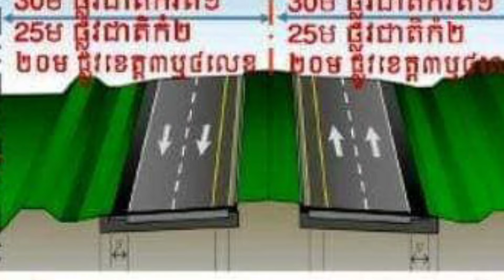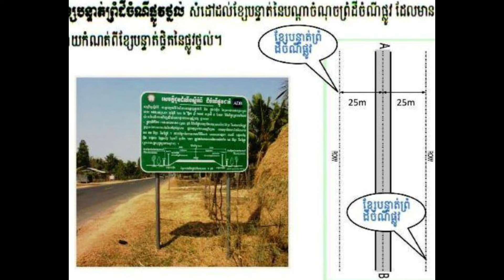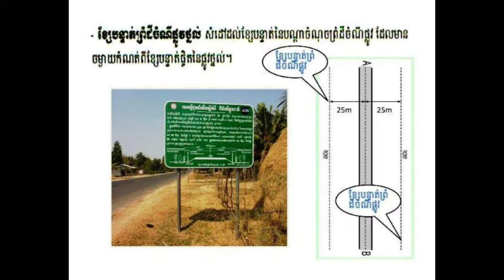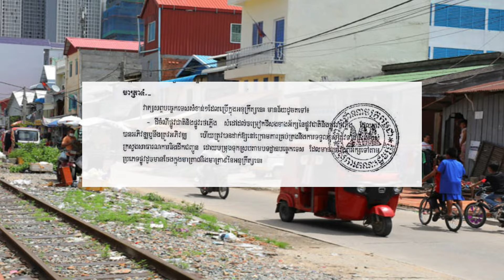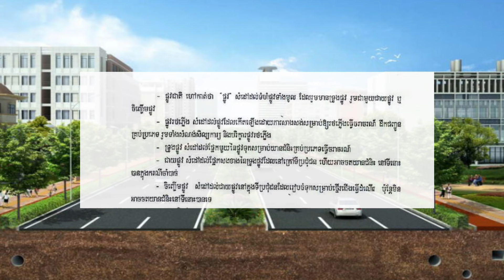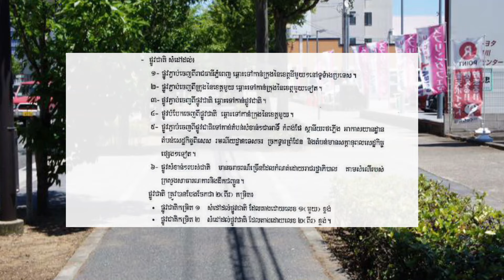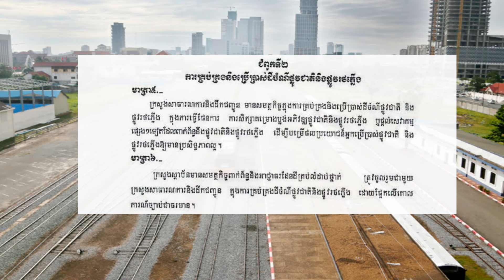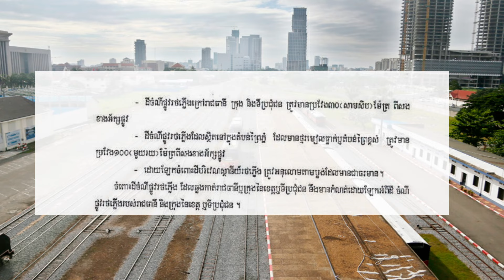តើរដ្ឋកំណត់ដីចំណីផ្លូវជាតិ និងផ្លូវរថភ្លើងយ៉ាងដូចម្តេចនៅប្រទេសកម្ពុជា?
-ក្របខណ្ឌ និងការប្រលងក្រសួងសាធារណការ និងដឹកជញ្ជូន Ministry of public works and Transport